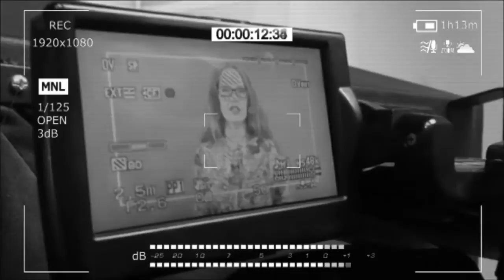Мобильно Выпуск 12